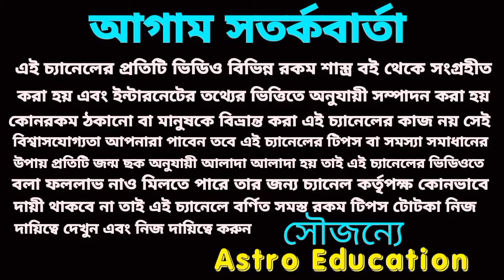13 November 2023 এই পাঁচটি রাশির লটারির প্রাপ্তি 100%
13 November 2023 এই পাঁচটি রাশির লটারির প্রাপ্তি 100%